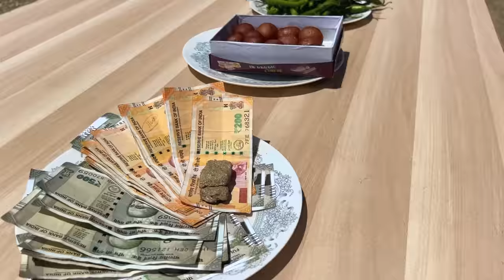SURVIVING ICE CHALLENGE - 30 Degree 🥶 Virender Singh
Ice challenge Last one wins